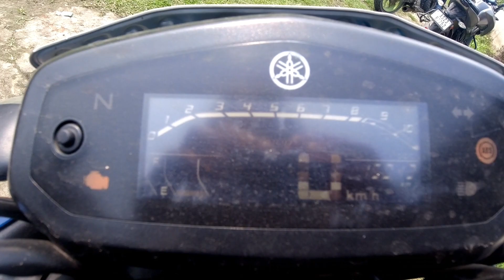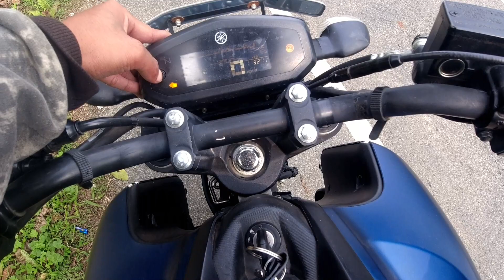fzs V3 mileage test || top speed test || freaky wheels